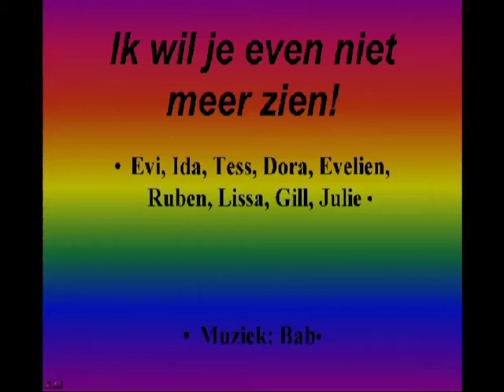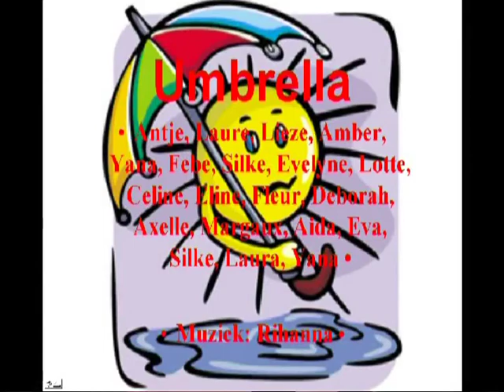Ik wil je even niet meer zien! Kreadance DiVa Zwalm 2008